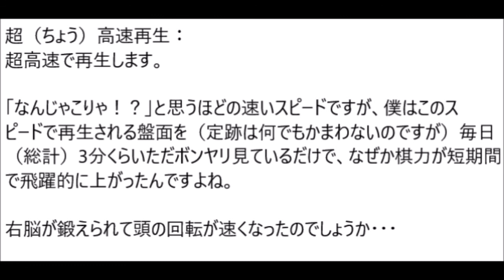将棋定跡早覚え丸暗記・香落ち11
1:47 普通のスピード：普通のスピードで再生します。
2:40 高速再生：高速で再生します。
3:17 超高速再生：「なんじゃこりゃ！？」と思うほどの速いスピードで再生します。

将棋定跡は理解するより丸暗記しよう！

動画に使わせていただいている盤面は、ShogiGUIのものです。

この動画で、いろいろなスピードで盤面の棋譜再生をしていますが、「ShogiGUI」に棋譜再生のスピードを変える機能があるわけではなく、いったん棋譜再生の様子を録画したものを「ムービーメーカー」で編集したものです。

ちなみに、動画内で「高速再生」としているものがShogiGUIの「棋譜再生（連続再生）」のもともとのスピードです。動画内で「スロー再生」としているものはその4分の1のスピード、「普通のスピード」としているものは2分の1のスピード、「超高速再生」としているものは4倍のスピードです。

使用しているソフトウェアのライセンス
同梱してある将棋エンジンGPSFishについてのライセンスはオリジナルにしたがってください。

GPSFishオリジナルのバイナリとソースコードの入手先

GPSFish同梱版のバイナリとソースコード

本ソフトウェアは下記のサイトの画像、アイコンを利用しています。

本ソフトウェアは下記のソフトウェアを利用しています。
・DockPanel Suite

The MIT License